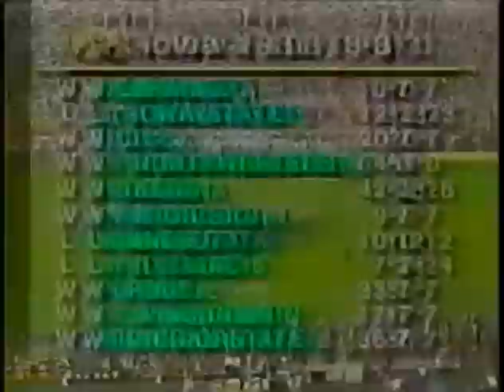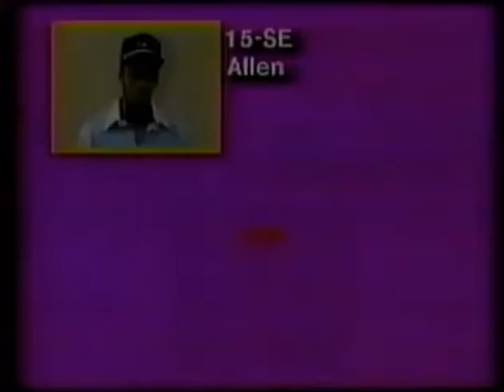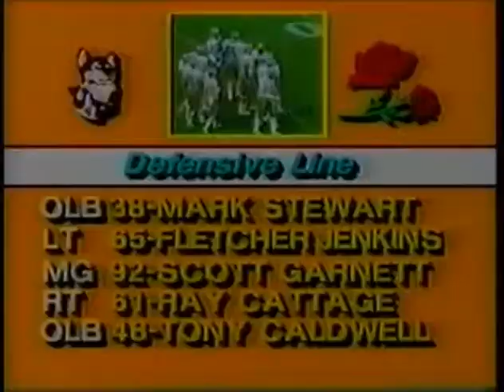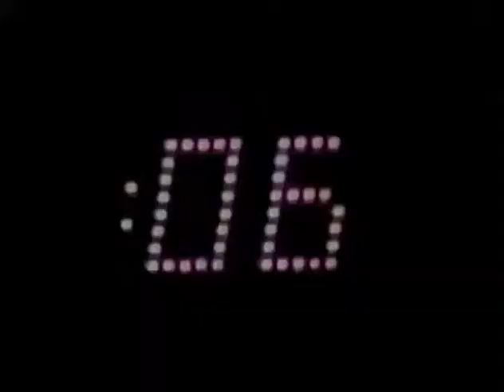1982 Rose Bowl #12 Washington vs #13 Iowa No Huddle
1982 Rose Bowl #12 Washington Huskies vs #13 Iowa Hawkeyes